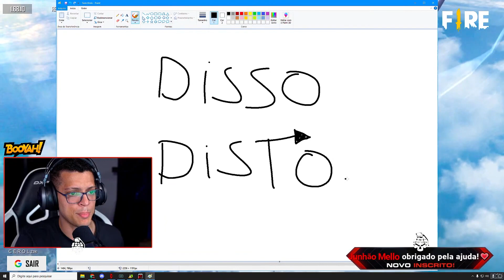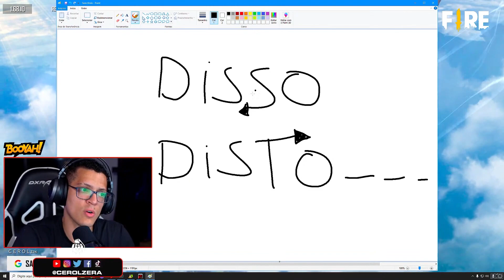AULAS DE PORTUGUÊS COM PROFESSOR CEROL | Cortes do Cerol